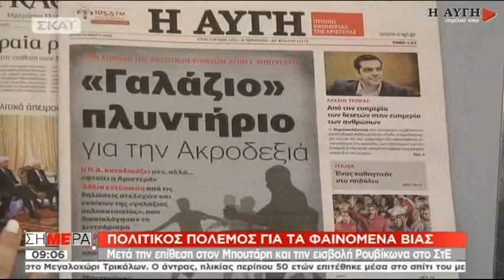Αλ. Τριανταφυλλίδης: Υπάρχει αιμομικτική σχέση δεξιάς και ακροδεξιάς